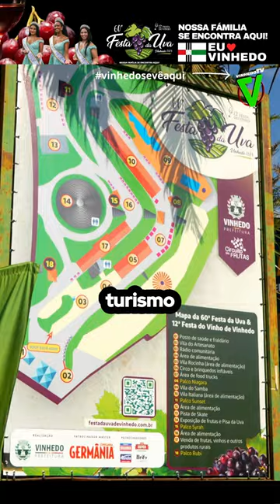Prefeito - Dr. Dario Pacheco - 60ª Festa da Uva de Vinhedo vinhedosevêaqui - VINHEDOTV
Aniversário de Vinhedo 75 anos
60ª Festa da Uva e 12ª Festa do Vinho

Prefeito - Dr. Dario Pacheco

VINHEDO SE VÊ AQUI
CONHECENDO VINHEDO

Videomaker Josué Fujimoto

Clique em "GOSTEI" e compartilhe nossos vídeos ajudando o canal a sempre produzir conteúdo relevante pra você e sua família.

Fabiana Rossato - @fabiana_rossato
Piloto Tiago Ferreira - @pilototiagoferreira